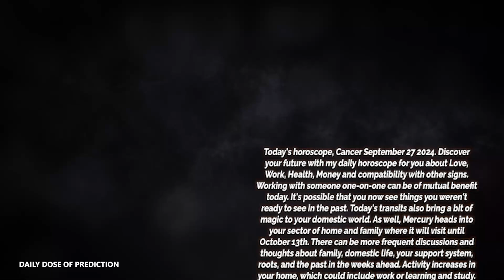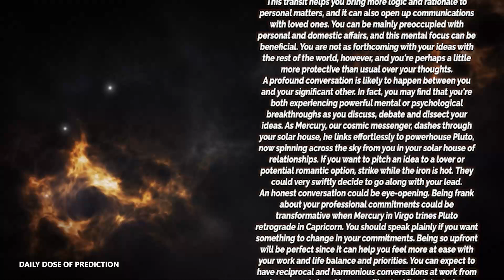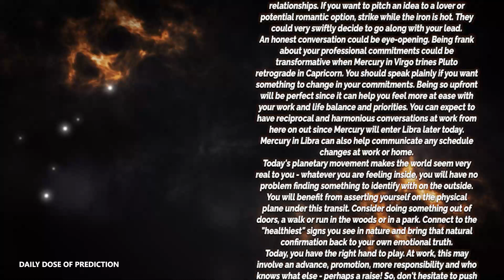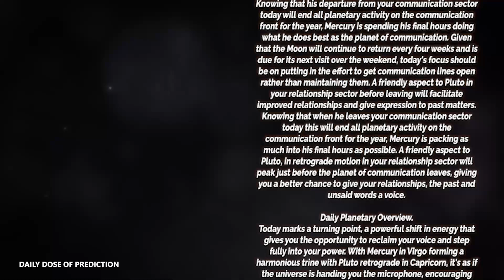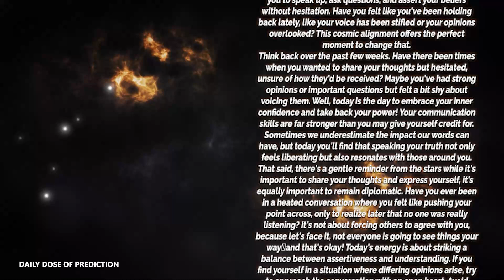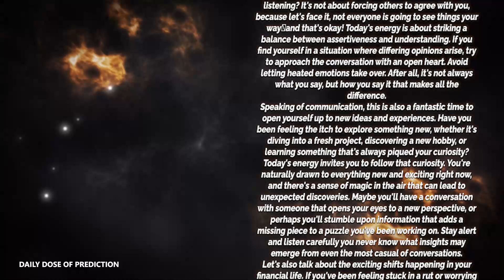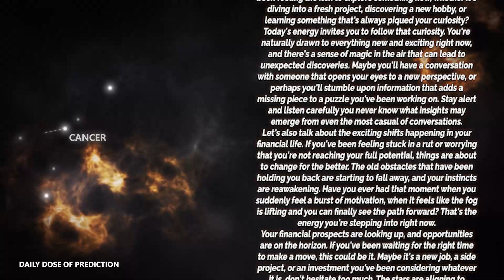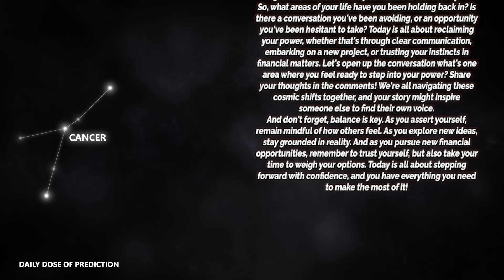Cancer - Today Horoscope - September 27, 2024 - Daily Horoscope - Horoscope for Today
Today's Horoscope Cancer September 27, 2024. Discover your future with my daily horoscope for you, my dear Cancer sign in love, work, health, money and compatibility with other signs. Free daily horoscope!

Cancer Horoscope Today  September 27, 2024
Daily horoscope Cancer September 27 2024
Horoscope Cancer September 27, 2024